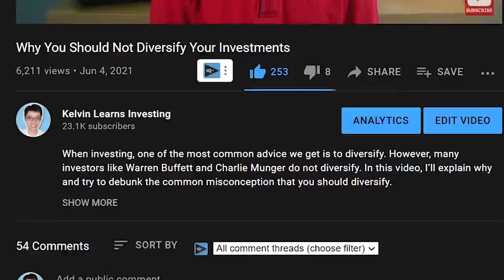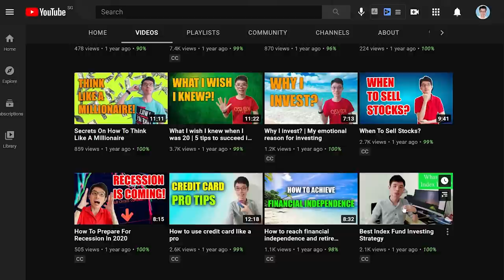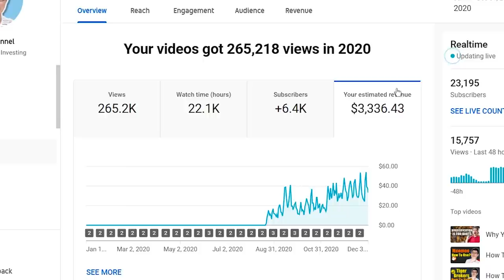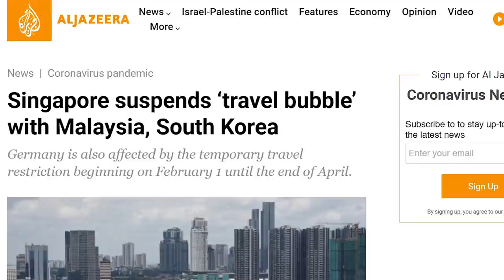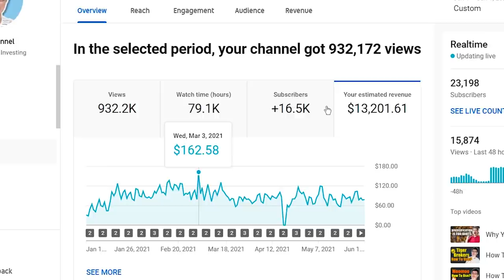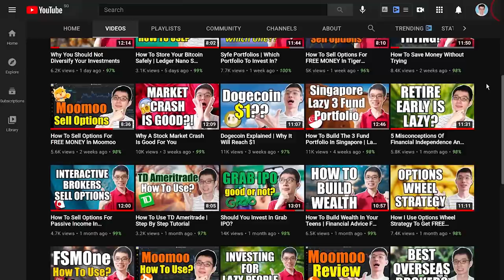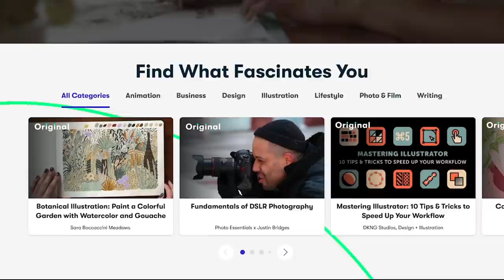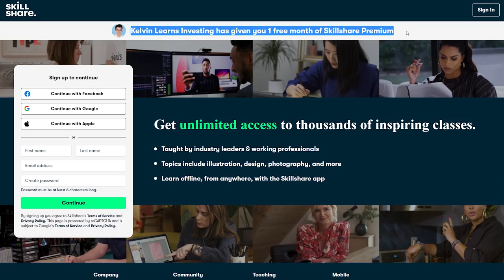EXPOSING How Much Money I Earn On YouTube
In this video, I’ll be sharing how much I made on YouTube from 2020 to June 2021. Enjoy!